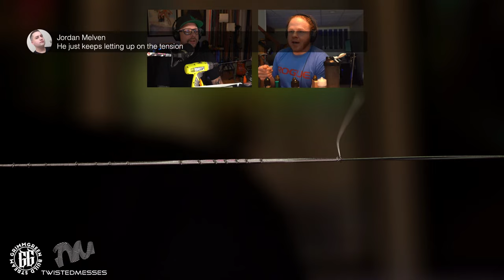Build 'n Chill | 2 Core Alien Coil Redemption | GODERTTON coils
It's Build 'n Chill Monday! WOOO!! friend of the stream Twisted Messes is back today to be our sherpa up coil building mountain.  Nick Devine was on last week and introduced me to 2 core aliens coils and I want to succeed with these desperately, so i'm going in again.   Took 3 times, but I finally got enough for a single coil.  Hell yeah

Twisted Messes also made some GODERTTON coils that i'm trying to get him to build me a set of.  I need him to explain this sorcery of coil building.